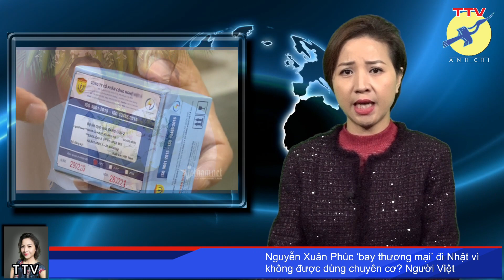🎯 NXP không được dùng chuyên cơ đi Nhật. Chuyến đi cuối cùng